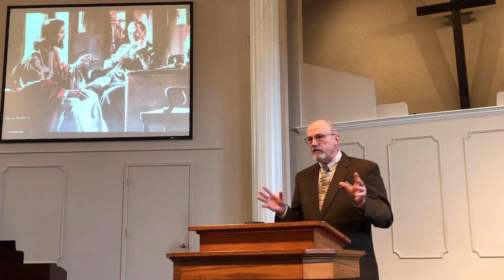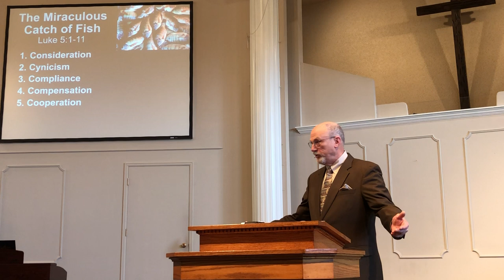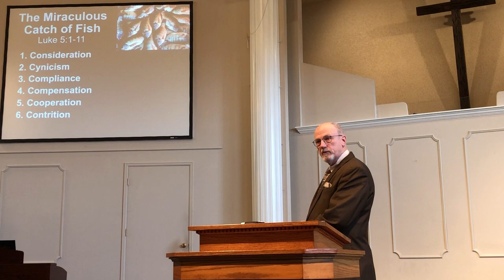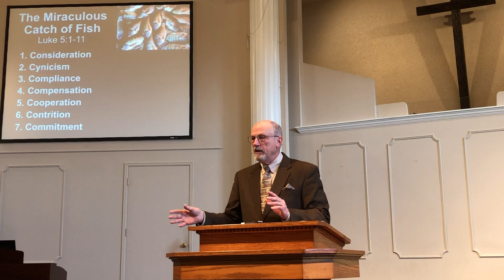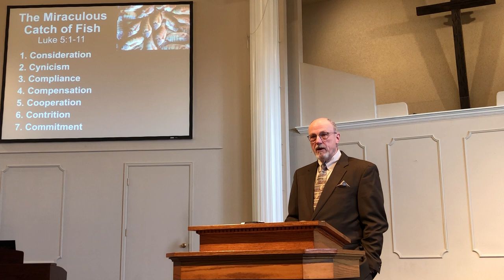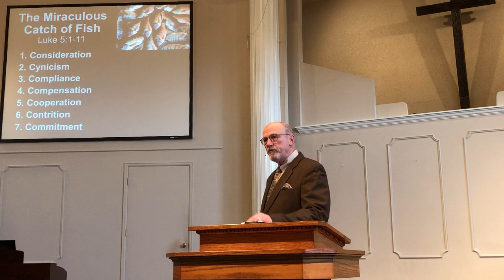The Miraculous Catch of Fish 1-7-23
What lessons may we learn from this great story.